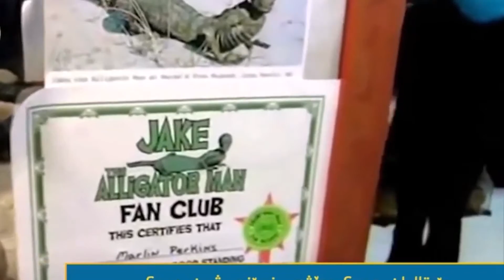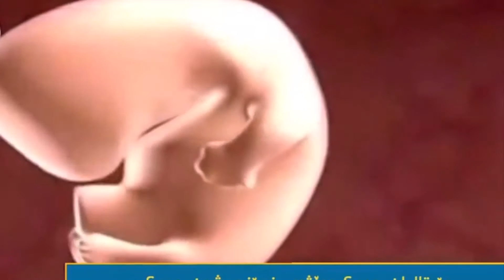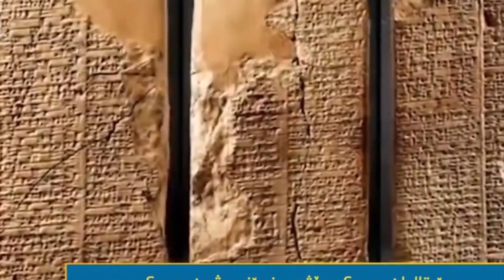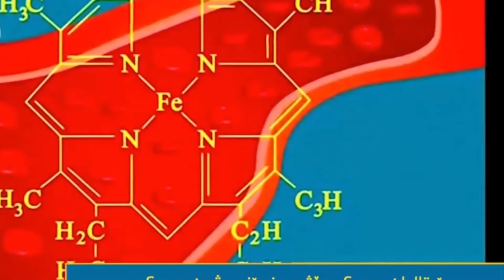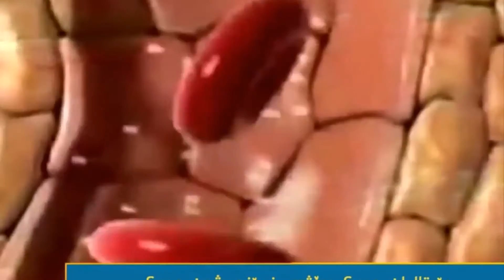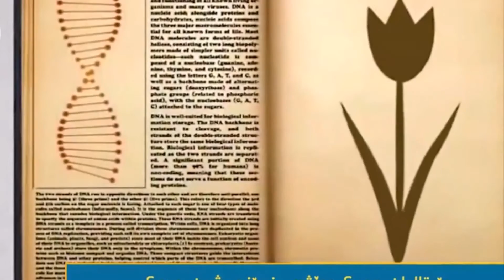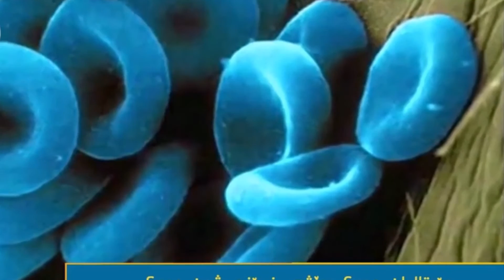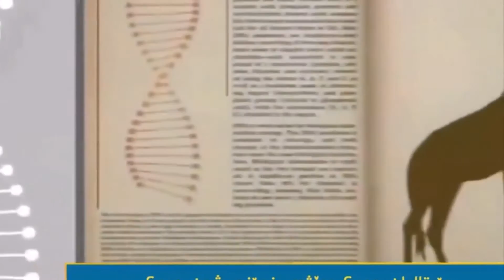رێپتالیانه‌كان کێن ؟ پرۆژه‌ی خوێنی شین